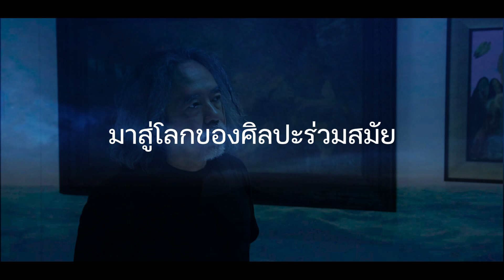ทวิ-พบ – Solo exhibition by Tawatchai Somkong (Thai version)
ศิลปิน: ธวัชชัย สมคง
ระยะเวลาจัดแสดง: 19 ธันวาคม 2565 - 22 มกราคม 2566
สถานที่: Blacklist Gallery

จากภาพวาดอายุนับร้อยปีที่ได้มาจากตลาดนัดขายของเก่า สู่ผลงานศิลปะร่วมสมัยจัดแสดงในของแกลเลอรีสีขาว ปฏิบัติการทางศิลปะของ ธวัชชัย สมคง ได้ชุบชีวิตจิตรกรผู้ล่วงลับเหล่านี้ และนำพวกเขากลับมามีตำแหน่งแห่งที่อีกครั้งในโลกปัจจุบัน โลกที่นิยามของงานศิลปะถูกยกระดับจากงานฝีมือชิ้นเยี่ยมสำหรับตกแต่งบ้านคนรวย กลับกลายเป็นสิ่งที่ถูกรับรู้และยอมรับในบริบทเฉพาะตัวอันห่างไกลจากนิยามในอดีต